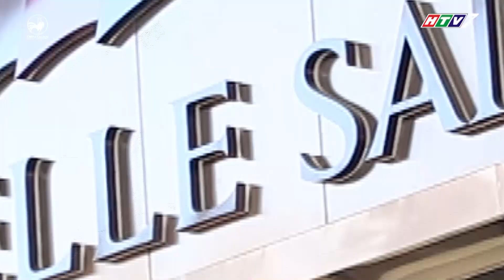Thiên đường ẩm thực 3 | Tập 13: Chả ốc hạt sen | Dinh dưỡng cho người cao tuổi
Thiên đường ẩm thực tập 13 full, chủ đề "Dinh dưỡng dành cho người cao tuổi" với sự tham gia của Quang Vinh, Mai Ngô, Song Ngư, Nguyễn Hồng Thuận, Võ Mạnh Hiền, Nguyễn Hoàng Duy.

thien duong am thuc, thien duong am thuc tap 13, thiên đường ẩm thực, thiên đường ẩm thực tập 13